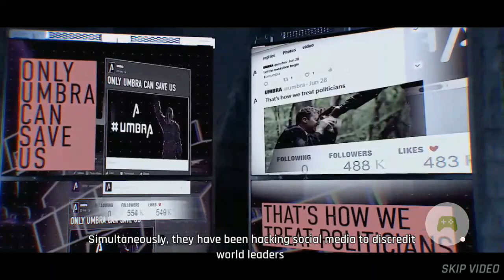Tom Clancy Elite Squad Intro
"In the intro video in Tom Clancy’s Elite Squad, UMBRA’s propaganda posters feature a raised fist. This logo was chosen because it is a universal symbol of resistance—any resemblance to images associated with the Black Lives Matter movement is coincidental. Tom Clancy’s Elite Squad is a work of fiction and does not portray any real world events. However, we have listened to players who have pointed out similarities, and to avoid any confusion we have decided to modify the trailer in the next update."

3.9.2020

Well we reach 10k views even though the video is "hidden" from the search due to Youtube/Google removing it. Sadly others who released it during the hype got over 100k or even 300k views.

 *This video has been removed from Youtube Search and Google Search.

*My old description.

So wanted to bring out this topic since you can clearly see that the fictional "Umbra" the enemy terrorist organisations has same logo as black lives matter.

I would say its huge oopsie from Ubisoft. Yeah its only logo but now you can see that even game company that supports "black lives" movement has made this type of big mistake.

Easy to fix this is to change the logo! !

If you Google "black lives matter logo" you can see that they are same logos

0:00 Tom Clancy Elite Squad
0:16 Umbra/ Black lives logo
0:40 Explaining about the plot